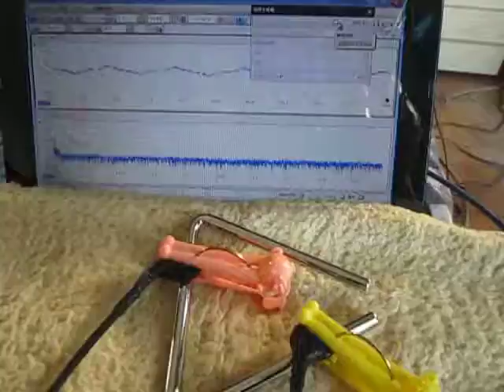超音波測定システム Ultrasonic measurement System